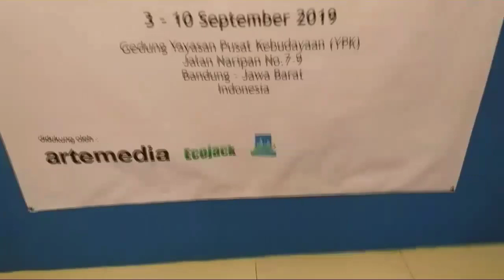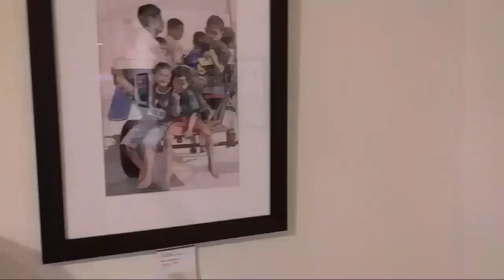PAMERAN NASIONAL INDONESIAN WATERCOLOUR SOCIETY (IWS)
Pameran yang bertema "EKSPLORASI CAT AIR " yang di selenggarakan di Gedung YPK BRAGA-BANDUNG 3 SEPTEMBER 2019